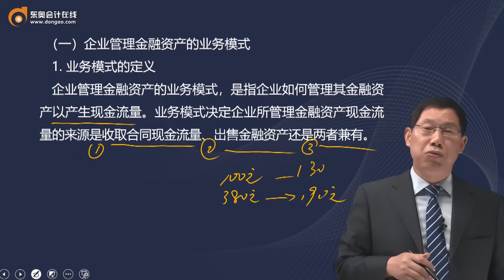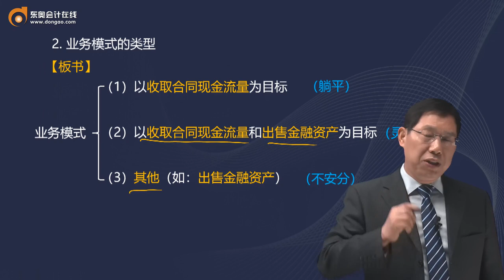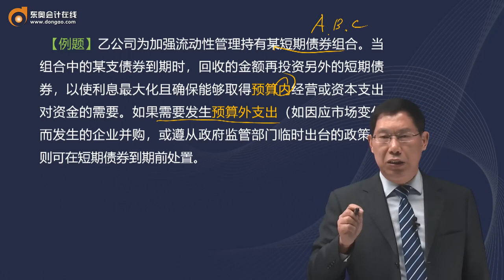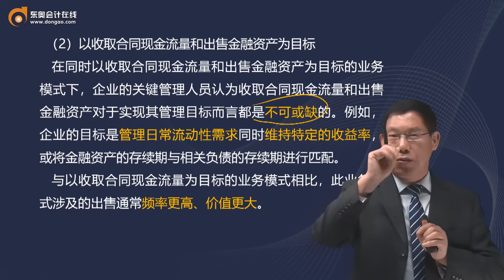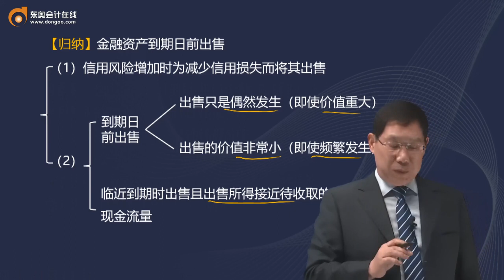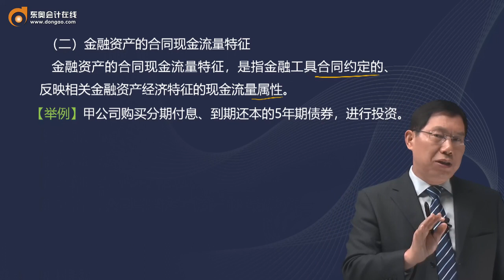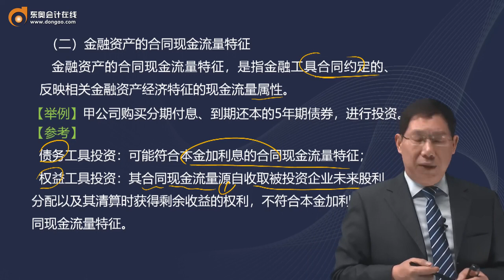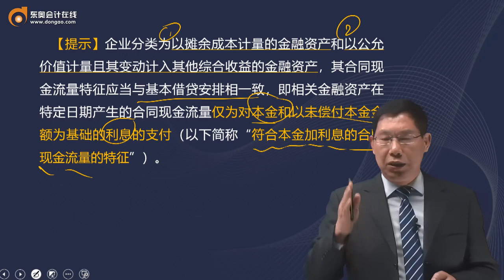2022 CPA 会计 赵小彬 基础班第50讲 金融资产的分类（1）